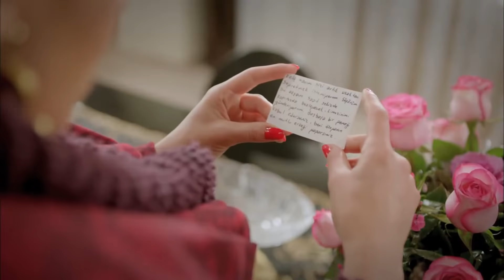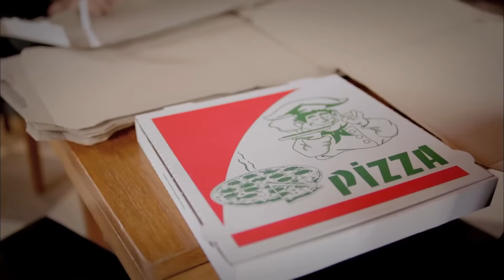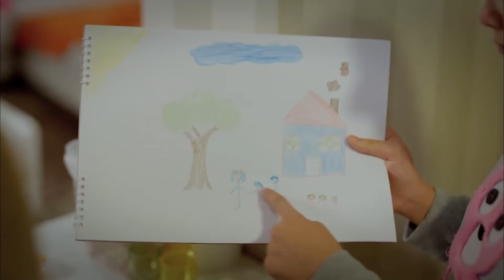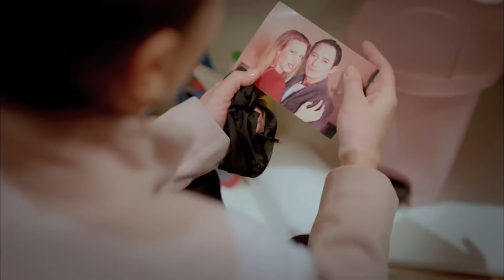نساء حائرات الحلقة 73 - Desperate Housewives (Arabic Dubbed)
(Arabic Dubbed)

طاقم التمثيل :
بيننو يلدرمللر
جيدا دوفينجي
افريم سولماز
اوزجا اوزدير
سونجول اودين
سرحات توتوملير
ايردام بيلينجين
متين بوكتيل
جانك ارتان
دفريم اوزدير اكين
الكير كورت
انجيلاي شاهين

المخرج : ايلام كوزا
المنتج : فاتح اكسوي
اعداد سيناريو : مريم جور
فريق السيناريو : جروب كارايازي
تصميم المشروع : مارك تيشرري
المنتج المنفذ: اشيل كاربوز اوغلو
منسق الانتاج : سوزان سوميلي
مخرج مساعد : اردا ساريجون
مخرج فني : بيرنا ارسلان
مستشار فني : اسراء ايرجون كازميجري
مونتاج : انجين اوزتورك
موسيقى : تامال زمرد
مخرج مرئي : فرحات اوتشمين
مدير الإضاءة: ياشار يلماز